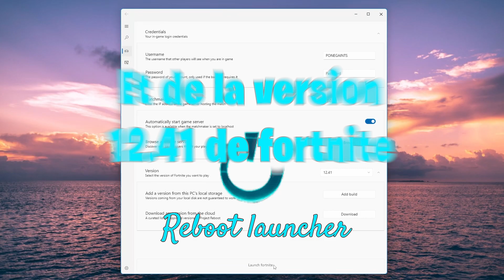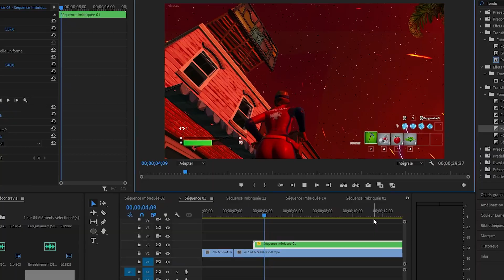Jouer au Concert de Travis Scott sur FORTNITE en 2024 (Et Tous Les Évènements Fortnite)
N'hésitez pas à le dire si vous rencontrez des problèmes!